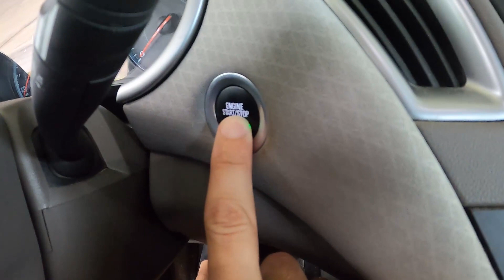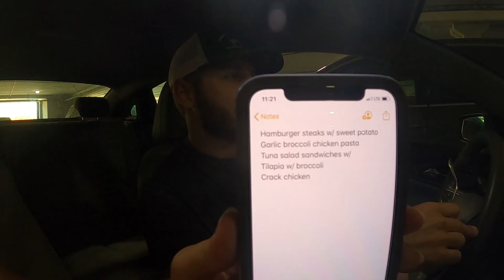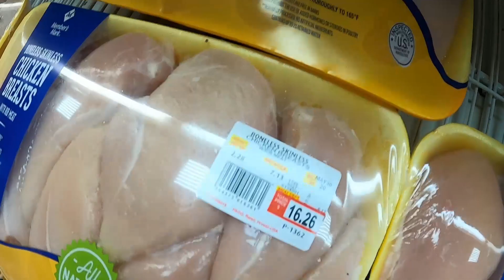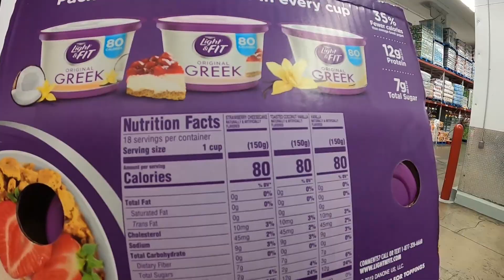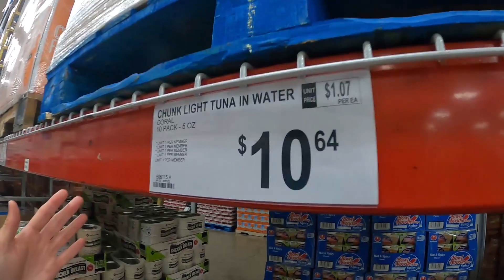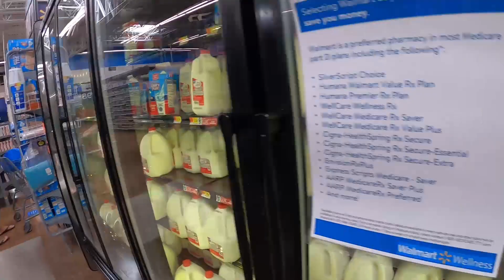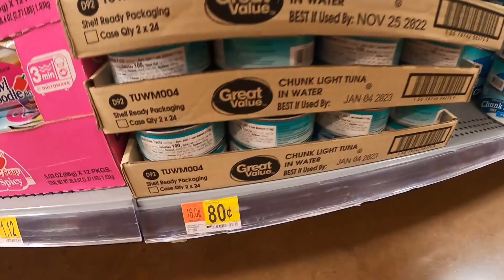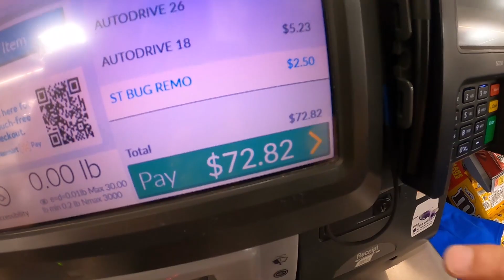Hawaii: Grocery Haul!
Sam's Club and Walmart grocery haul on Oahu! If this ends up being helpful or interesting to folks interested in nutrition or cost of living in Hawaii, we might do more of these in the future!